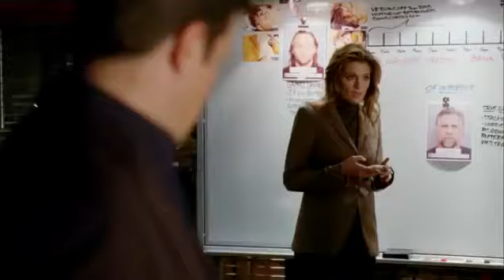Castle 5x07 Sneak Peek 2 "Swan Song"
Castle E05E07 Sneak Peek 2 "Swan Song"
Castle E5E7 Sneak Peek 2 "Swan Song"
Castle 5.07 Sneak Peek 2 "Swan Song"
Castle 507 Sneak Peek 2 "Swan Song"
Castle Season 5 Episode 7 Sneak Peek 2 "Swan Song"